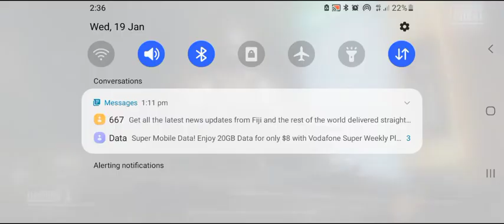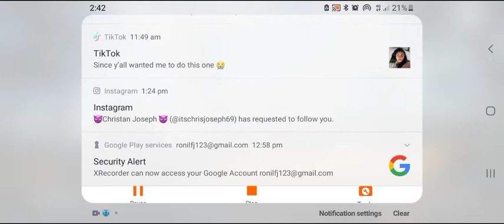UMP king killed me on match...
The pudg world I was killed by ump
this my first time voided n I hope you like it guy's

thanks.